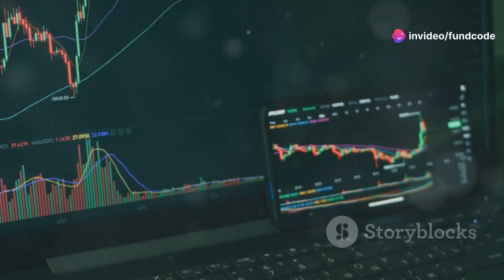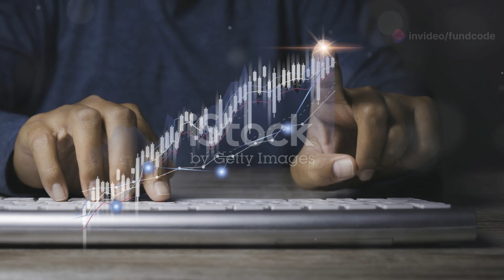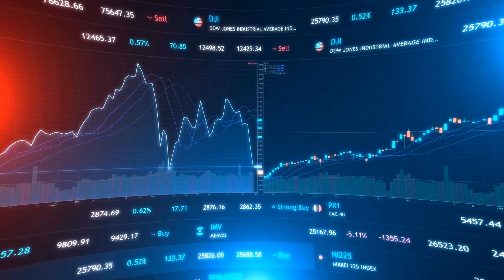vakrangee share latest news,vakrangee latest news,vakrangee share news latest,vakrangee share price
Dive into the latest analysis of Vakrangee's stock price and its performance over the past year in this comprehensive video. Discover the diverse sectors and services offered by Vakrangee, ranging from banking and insurance to e-commerce. We'll break down critical financial metrics, market capitalization, and broker ratings, shedding light on both the growth potential and the associated risks of investing in this dynamic company. Don't miss out on these valuable insights to make informed investment decisions!

OUTLINE:

00:00:00 Vakrangee Limited: Stock Analysis & Future Prospects
Vakrangee Limited’s stock price currently stands at ₹30.71, having witnessed a low of ₹16.30 and a high of ₹37.69 over the past 52 weeks. The company operates a diverse business model, spanning multiple sectors such as banking, financial services, insurance, e-commerce, and logistics across India. Its banking services include offerings like account opening, cash deposits and withdrawals, money transfers, fixed and recurring deposits, balance inquiries, statement generation, loan disbursements, and more. Vakrangee also facilitates DEMAT account opening, PAN card services, CIBIL score evaluation, and domestic money transfers.

In the insurance space, the company provides a range of services covering life, motor, health, social security, and micro insurance schemes. Additionally, Vakrangee manages white-label ATMs, adding another layer to its diverse service portfolio. Within the e-commerce and logistics domain, the company enables assisted online shopping, healthcare, travel services, telecom and bill payments, and courier booking services, aiming to expand its network of offerings to consumers nationwide.

Although no significant deals or acquisitions have been reported recently, Vakrangee continues to grow by expanding its services and reach. Financial reports have noted its strong stock momentum, driven by its performance above short, medium, and long-term moving averages. The company is also working to improve key financial metrics such as its debt-to-equity ratio, return on equity (ROE), and return on capital employed (ROCE).

Vakrangee has a market capitalization of ₹3,455 crore. The stock's price-to-earnings (P/E) ratio is notably high at 531.67, and its price-to-book (P/B) ratio is 20.99. This suggests a high valuation, which can reflect strong growth prospects but also signifies potential risks. The company offers a dividend yield of 0.16%, with a book value per share of ₹1.52 and earnings per share (EPS) of ₹0.06 for the trailing twelve months.

From a technical perspective, the stock shows positive momentum, trading above its key moving averages. However, there are concerns regarding certain technical indicators, such as a negative breakdown and the fact that the company's promoters have slightly reduced their shareholding, which could raise caution among investors. Despite this, the stock’s beta of 1.48 suggests higher volatility than the market average.

Broker ratings for Vakrangee Limited are mixed, with some analysts praising its strong momentum while others point to potential risks, such as promoter shareholding decreases. For instance, Samco has rated the stock 4 out of 5, indicating a favorable outlook, but other brokers have highlighted the importance of watching market trends closely given the risks involved.

In terms of shareholding, the company's promoters hold a significant stake, with a pledge remaining unchanged at 7.75% of their holdings as of June 2024. This suggests that while the promoters retain confidence in the company's prospects, some caution is warranted due to the presence of pledged shares.

Vakrangee Limited is a multifaceted company with a solid foundation in the banking, financial services, insurance, e-commerce, and logistics sectors. Its stock has shown impressive momentum, though its high P/E ratio reflects both potential growth and higher risk. The company's fundamentals remain strong, supported by a significant market capitalization and steady dividend yield. However, technical indicators reveal some vulnerabilities, and broker ratings reflect a balance between optimism and caution in assessing the stock’s future trajectory.